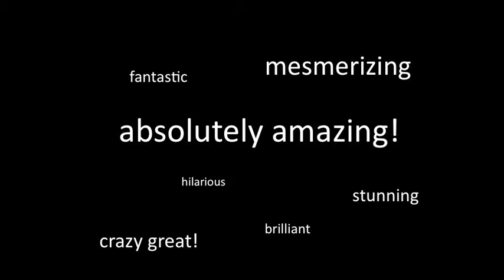Under Wraps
Artistic Fraud of Newfoundland's Under Wraps. Originally presented in 1997, this redeveloped version premiered in 2013. A luminous and laugh our loud story of unrequited gay love plays out atop a 40' x 60' parachute cloth. Under the sheet, a 14 person chorus shape shifts and sings creating a theatrical landscape unlike any other!